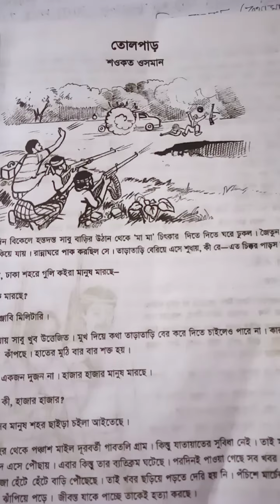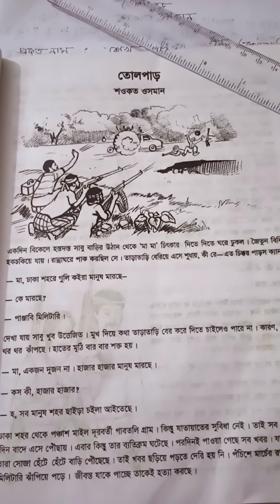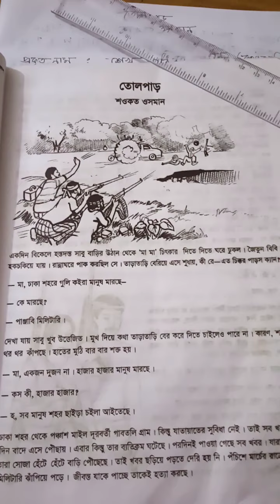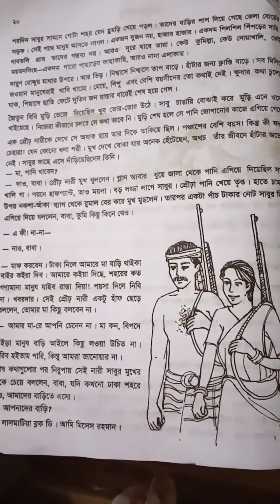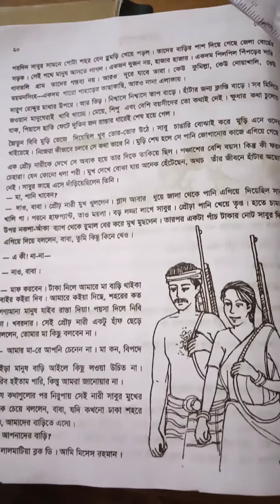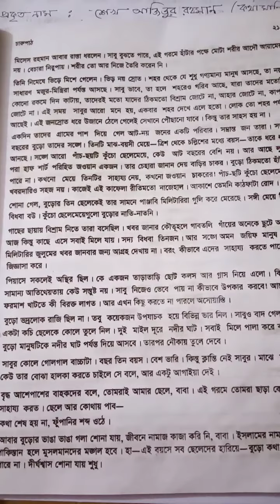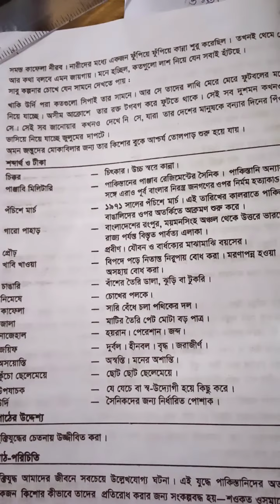ষষ্ঠ শ্রেনি-বাংলা (গল্প)-তোলপাড়।K.B